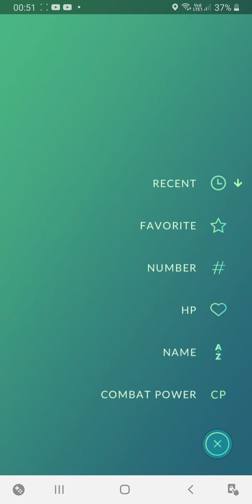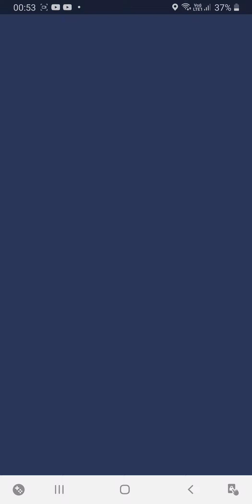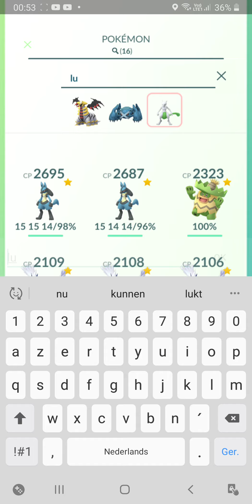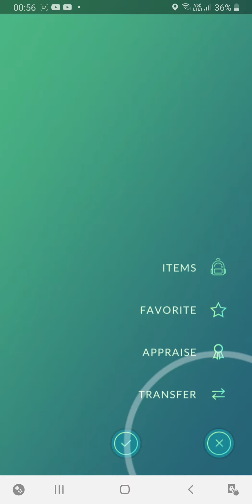Pokémon Go - Jessie & James battle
Pokémon Go Team rocket Jessie and James battle. If you're lucky you might find a shiny shadow Ekans and Koffing.